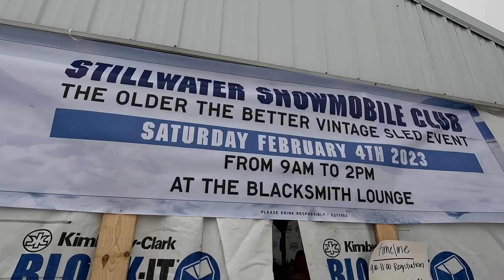Vintage Sled Show - Hugo, MN - February 4, 2023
Vintage Sled Show - Hugo, MN - February 4, 2023. Best turn out in years. Much warmer this year compared to last. Great food too!